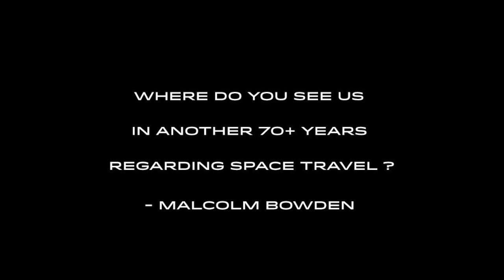Professor Brian Cox - Ask Me Anything - Space travel in 70 years time ?